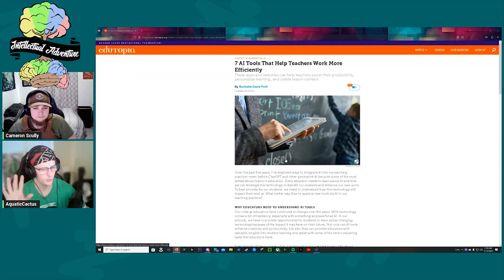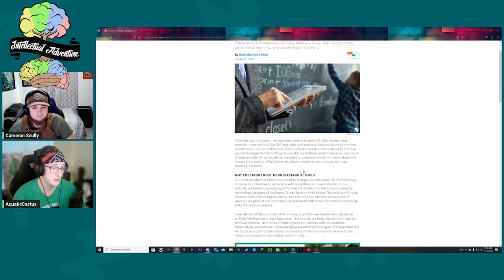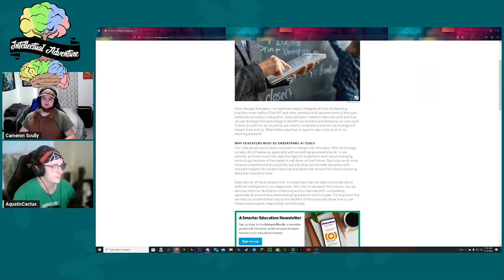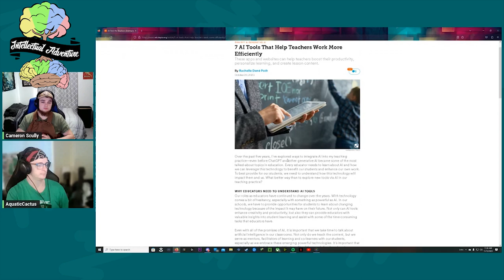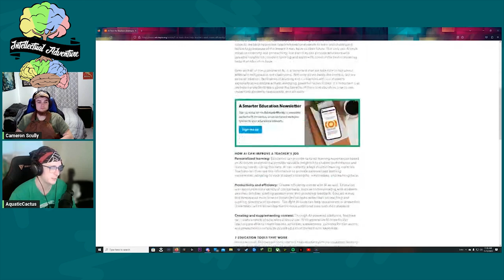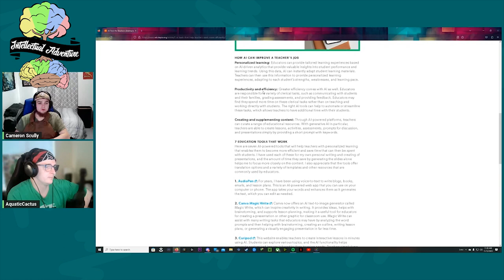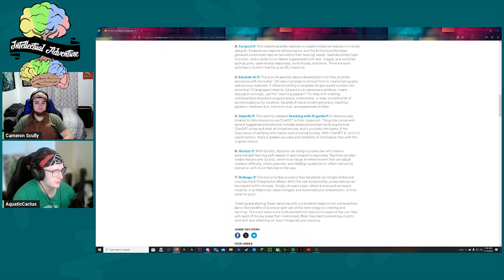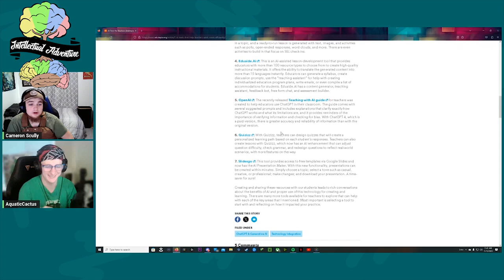Ep. 3 - How have the times changed since you went to high school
|-[Profanity Level: Very Minimal]-|

Today, we bring you a host of information based around the question, "How have the times changed since you went to high school?"

We intend to dive into the dynamic of how our different school systems affect the way we perceive our past. In comparison, the current implementations within the school system tend to have major improvements over some of the past, but that doesn't mean it can't still improve! Join us for this detailed discussion around such a fascinating topic as AquaticCactus and Cameron Scully dive in!

Thanks, and we do hope you enjoy the show!